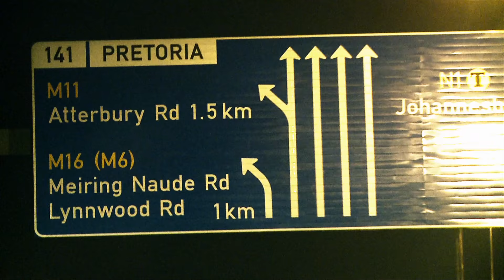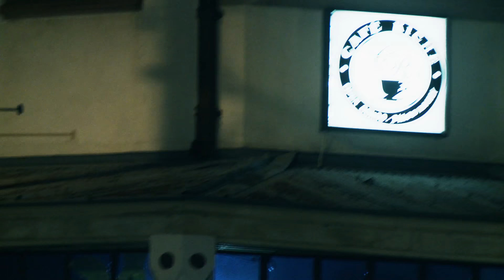Eckard Potgieter - Winternag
Previously 11,532 views on VPHFILMS